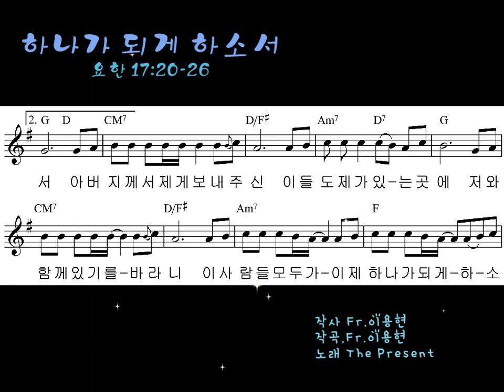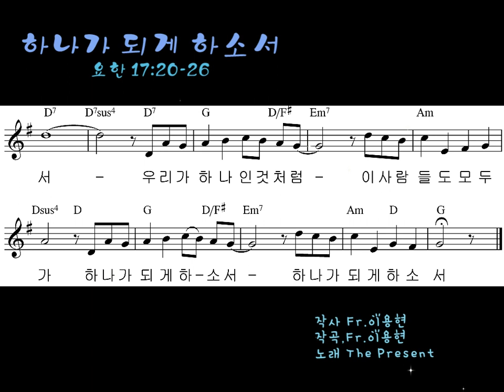생활성가 - 하나가 되게 하소서 - 「The very best of The Present 주님은 우리를 너무 사랑하셔서」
하나가 되게 하소서
작사,작곡 Fr.이용현
*후렴
우리가 하나인 것처럼 이 사람들도 모두가
하나가 되게 하소서 하나가 되게 하소서
1절
아버지께서 제안에 계시고 제가 아버지 안에 있듯이
이 사람들도 언제나 우리 안에 있게 하여 주소서
2절
아버지께서 제게 보내주신 이들도 제가 있는 곳에
저와 함께 있기를 바라니
이 사람들 모두가 이제 하나가 되게 하소서

노래로 복음 전파하는 찬양사도들The Present
10년의 발자취담은“10주년기념음반” 출시
「The very best of The Present 주님은 우리를 너무 사랑하셔서」
The Present, 2005년 결성 이래 출시한 18개 음반,200여곡 중
사랑,믿음,소망이라는 주제로 36곡 선정,CD 3장에 담아…
가톨릭생활성가 공동체 ‘The Present(더 프레즌트)’가 10주년 기념음반 「The very best of The Present- 주님은 우리를 너무 사랑하셔서」를지난10월 17일(토)출시했다.
2005년 ‘주님공현대축일’에 결성하여 올해로 10주년을 맞은 The Present는 지난 10년간의 활동을 되돌아보고 한결 같은 하느님의 사랑을 증거하는 의미로 이번 10주년 기념 음반을 제작하게 되었다. The Present가 결성된 이래 출시한 총 18장의 음반(정규음반 9장,비정규음반 9장), 200여개의 발표곡들 중, 사랑,믿음,소망이라는 주제로 총 36곡을 선정하여 CD 3장에 담았다.
The Present의 지도신부인 이용현 알베르또 신부는 음반 출시를 앞두고“The Present가 결성된 지 벌써 10년의 세월이 흘렀다.무수히 많은 것들이 지난 세월과 함께 변하고 희미해졌지만,세월이 흐를수록 더욱 뚜렷해지고 견고해진 것은 주님을 향한 우리의 사랑과 믿음, 그리고 찬양을 통해 하느님의 말씀을 전하는 찬양사도로서의 굳건한 책무가 아닐까 한다.지난 10년을 돌아보며 늘 한결 같은 하느님의 사랑을 다시금 깨닫고,이번 음반 출시를 통해 좀더 많은 분들이 주님께 한 걸음 더 다가가는 데 도움이 되길 바란다.매 순간 하느님을 증거하며 노래로 복음을 전파하는 우리 The Present의 행보는 앞으로도 계속될 것”이라며 10주년 기념음반에 대한 관심을 부탁했다.